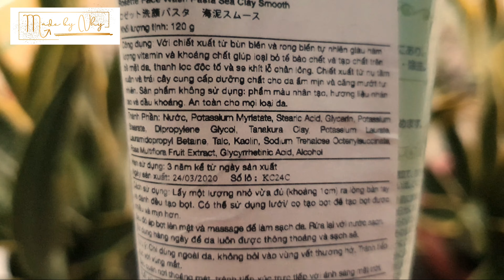REVIEW SỮA RỬA MẶT SE KHÍT LỖ CHÂN LÔNG ROSETTE | Hồng Yến Nhi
Trong hàng nghìn video ngoài kia, cảm ơn vì bạn đã chọn xem video của Nhi nhé‼️
👇 Comment ngay bên dưới những chủ đề mà bạn muốn Nhi làm trong video sắp tới nhaaa.
🔍 Connect me:
- Onmic: @mcnhynhi